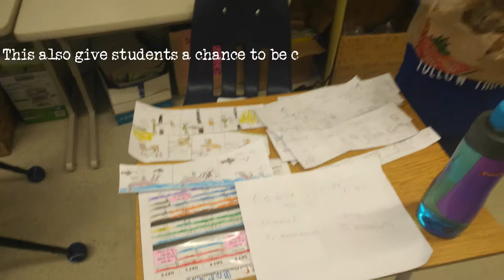Make it, sell it, buy it, and flip it.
We had our first V Market